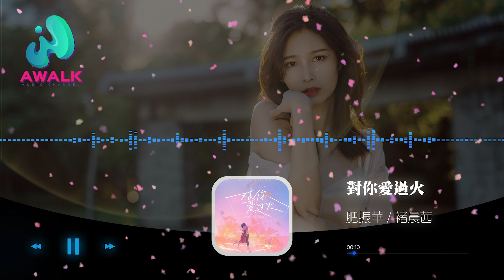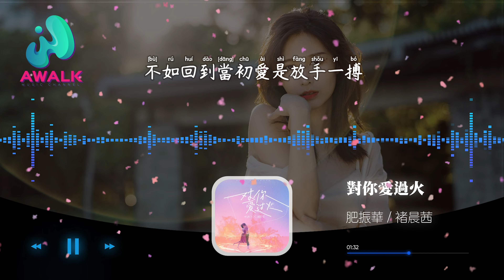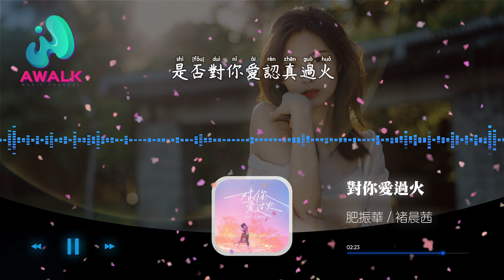肥振华 / 褚晨茜 - 对你爱过火『是我对你太偏爱怕错过，是我困在承诺爱太执着。』【动态歌词 | Pinyin Lyrics】【十一月新歌】【AWALK MUSIC】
肥振华 / 褚晨茜 - 对你爱过火『是我对你太偏爱怕错过，是我困在承诺爱太执着。』 | 新歌不重复 | 不间断播放 | 2022新歌推送 | 抖音十大热门歌曲 | 最火最热门洗脑抖音歌曲
▶︎微信：awalkmedia

欢迎点歌

▶︎作品介绍
作曲：赵鹿语
作词：赵鹿语
原唱：肥振华 / 褚晨茜
演唱：肥振华 / 褚晨茜

▶︎歌词在下面
是我对你太偏爱怕错过
是我困在承诺爱太执着
不如回到当初爱是随口说说
是否对你爱认真过火
对视眼神是否看的透彻
你的暧昧暗中藏着施舍
裙摆向下转身那么洒脱
像是从没瓜葛
我们之间从没爱过
你用最温柔性格
烈的野格寻欢作乐
伤我用沉默来宰割
可你离开开始走的远了
旧的夜色身旁开始空了
时间当说客忍不住想了
没有你在真的不是自由了
心有一团火灼烧着寂寞
像是无人鼓舞的探戈
原谅我爱你没舍得
（去把你忘了）
是我对你太期待才坠落
是我陷入回忆爱挣不脱
不如回到当初爱是放手一搏
就算对你爱流离失所

♪ 音乐宣传

♪ 音乐发行

00:00:00  肥振华 / 褚晨茜 - 对你爱过火 ♪ AWALK MUSIC ♪
00:01:05  副歌 (Chorus)